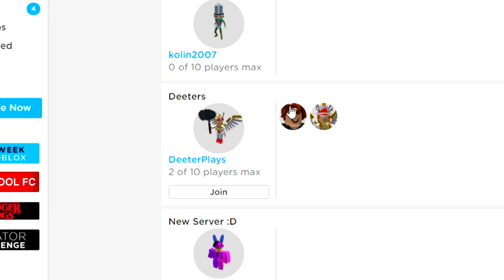I *SCAMMED* THIS YOUTUBER IN *DISGUISE* OF HIS SECRET PET IN ROBLOX BUBBLEGUM SIMULATOR! [UPDATE 30]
I *SCAMMED* THIS BIG YOUTUBERS *SECRET* PET AND HE DIDN'T KNOW IN ROBLOX BUBBLEGUM SIMULATOR!!

Today i scammed a huge youtuber in roblox bubblegum simulator but when i did i realized i had done something very bad!!

--Credits--

Music & Sounds:
Epidemic Sounds